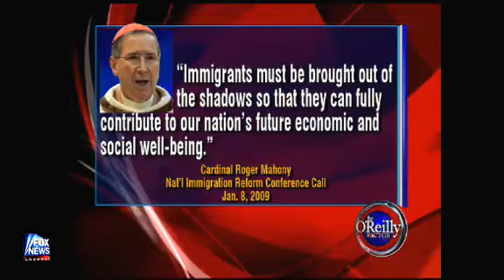The O'Reilly Factor : Blanket amnesty for illegal aliens?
Talking points 1/13
"The far left well understands that a massive influx of foreign nationals will result in voting patterns being changed, power shifting to the left." B. O'Reilly